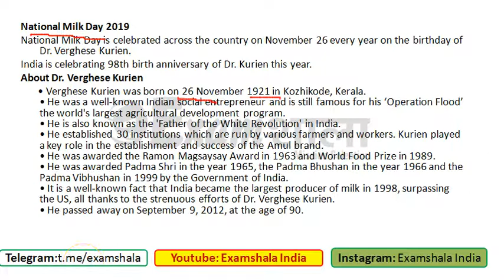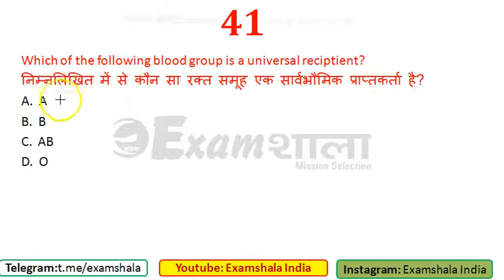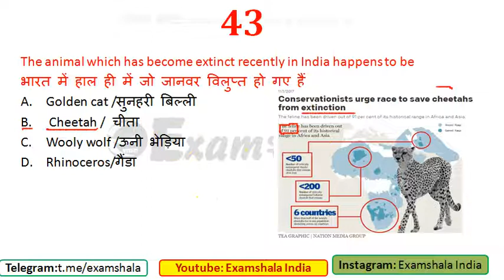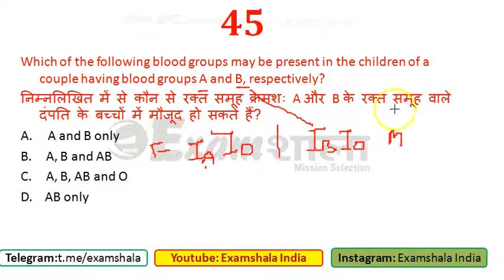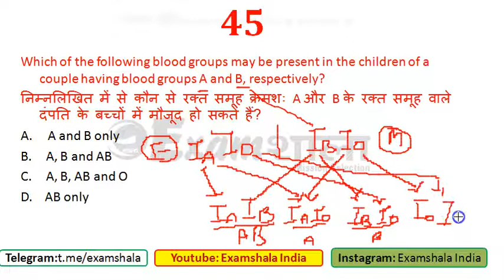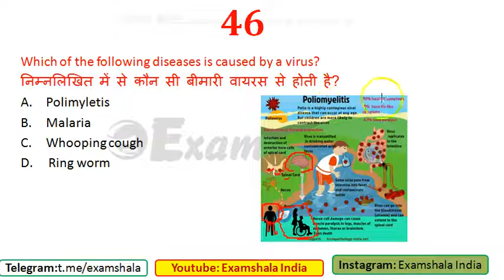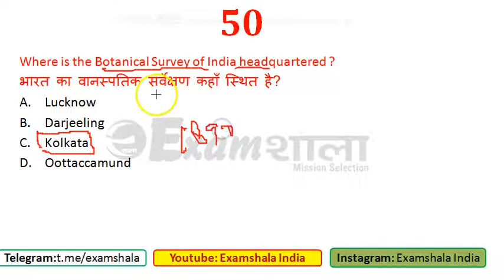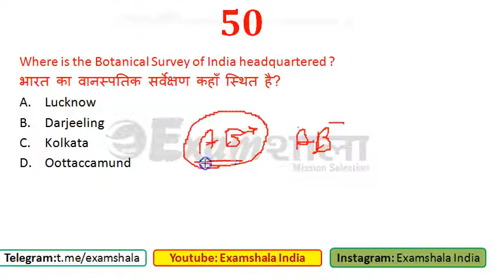General Science MCQ by Himanshu Sir: 500 MCQ Biology in Hindi for NTPC, SSC CGL (Part-5)